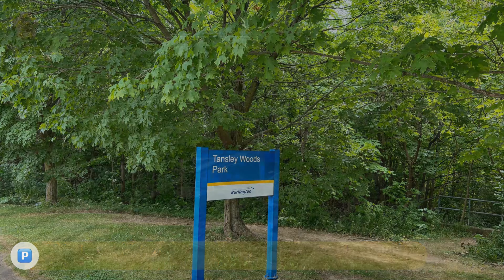Tansley Woods Park | Burlington, ON 🇨🇦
Tansley Woods Park / Tansley Woods Community Centre: 1996 Itabashi Way, Burlington, ON L7M 4J8

Monica's hiking destinations  & video links in Google Maps
1. Greater Toronto Area Region
2. Greater Toronto Area Region
3. Greater Toronto Area Region
1. York, Durham and Headwaters Region
2. York, Durham and Headwaters Region
3. York, Durham and Headwaters Region
4. York, Durham and Headwaters Region
1. Hamilton, Halton and Brant Region
2. Hamilton, Halton and Brant Region
1. Niagara Canada Region
2. Niagara Canada Region
1. South Eastern Ontario Region
1. Bruce Peninsula, Southern Georgian Bay and Lake Simcoe Region
1. Muskoka, Parry Sound and Algonquin Park Region